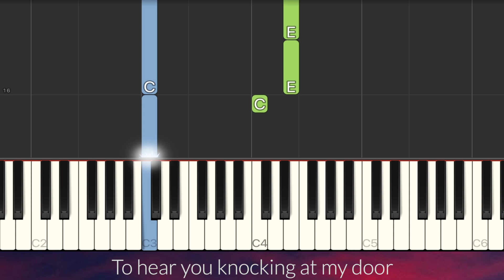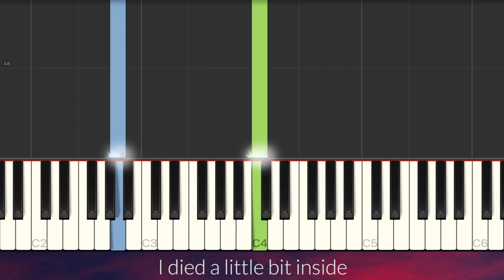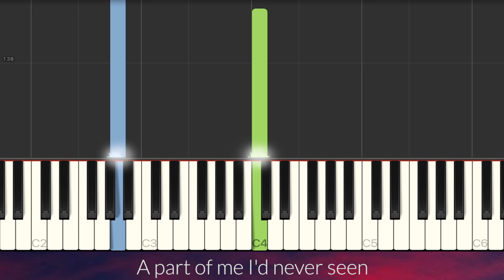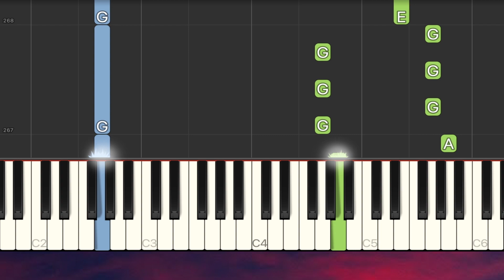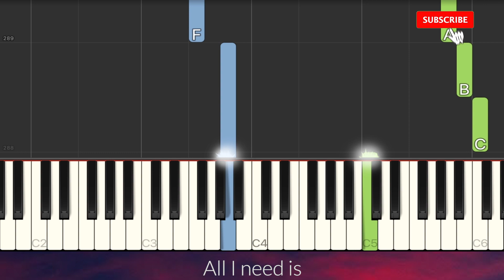Kodaline - All I Want SLOW EASY Piano Tutorial + Lyrics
But if you loved me, why'd you leave me?
Take my body, take my body
All I want is, and all I need is
To find somebody, I'll find somebody
Like you, oh, oh, oh